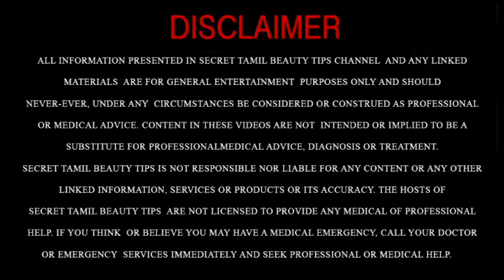Day3 | Hair Growth Challenge | Secret Tamil Beauty Tips | Jessie Evangelin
Hello friends
Today Day 3 Hair Growth Challenge I hope this useful to everyone keep supporting me
Much love
Jessie Evangelin

Secret Tamil Beauty Tips

Welcome to our channel Secret Tamil Beauty Tips We are sharing the best Homemade Beauty tips, Weight loss tips, Hair care tips, Skin whitening facials, Manicure, White Hair to Black Hair

Simple Homemade tips, Fast hair growth and natural treatments.

We are trying to provide a perfect, valid, specific, detailed information .we are not a licensed professional so make sure with your professional consultant in case you need.

The content published on this channel is our own creative work protected under copyright law